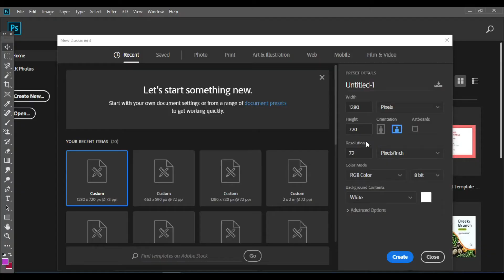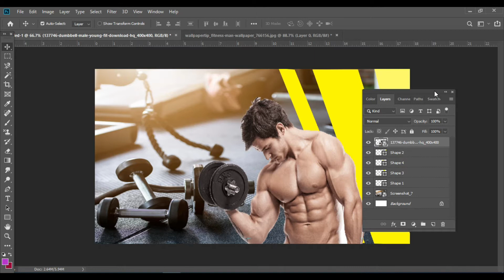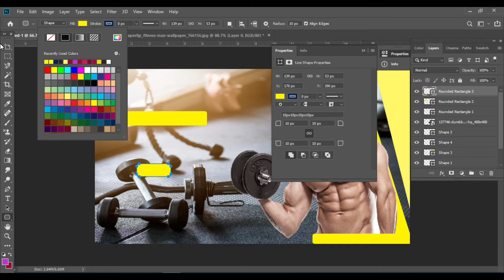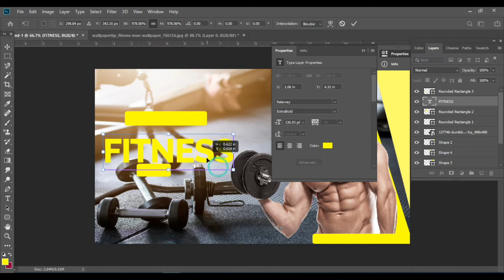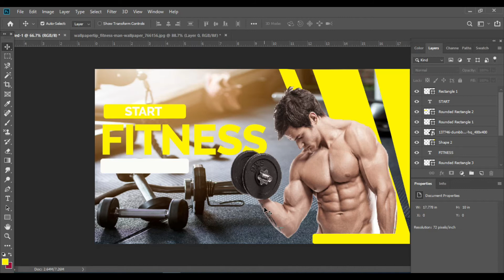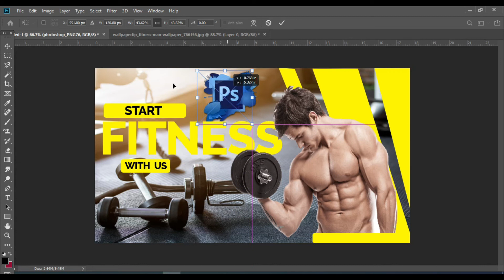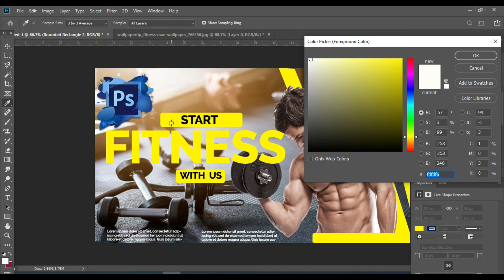YouTube Thumbnail Design in Photoshop | Photoshop Tutorial for Beginner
If you are a youtube video creator and have good command in making videos and perform excellent SEO, But your youtube thumbnail is not attractive then your click-through rate (CTR) will be very low.

So, I will explain in this photoshop tutorial, How to make a professional youtube thumbnail in photoshop

Do You Want To Design a Youtube Thumbnail? Then, I will let you know in this Photoshop Tutorial, You will learn, How to create youtube thumbnails in photoshop

My name is Iram Iqbal and I am a full-time graphical designer and freelancer.

{7} How to create a youtube thumbnail in photoshop
{8} How to create a professional youtube thumbnail
{9} Youtube thumbnail design tutorial
{10} Create a youtube thumbnail
{11} youtube thumbnail design ideas

Let's start:

In this Youtube thumbnail design tutorial, You will easily create a professional youtube thumbnail in photoshop. Follow along with me

If You want to learn illustrator tips and illustrator text effects and want to become a pro in Illustrator Text Style then click on this link

If You want to learn Logo Design then click on these links

Social Media link to follow